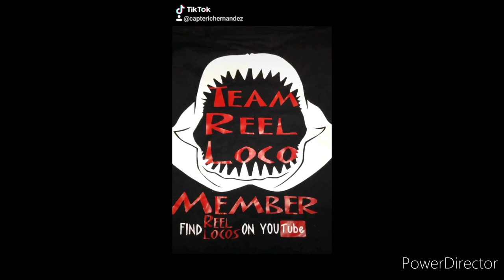few hours to burn let's go catching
seashore. Team Reel Loco surf fishing  sharkin hammerhead sharks shark blue fin tuna offshore fishing monster fish cantan gar trinity river tournament  Capt.Eric hernandez  hookin memories Guide Service  hardlife bait and tackle  Conway humble channel  youtubeer muddyriver catfishing youtube channel  cat and crap redfish trout
flounder whales dolphins boats  pansa's fishing adventure  hardlife youtube channel  angler fishing Morales Texas fishing  cast nesting beach fishing  kayak  lake creek   stinger rigs how too videos learn to fish for monsters fish top water bank fishing  wading wade fishing  jetties fishing  kingfish Spanish mackerel mako shark.      jumping  fly fishing  big uglies  black drum red drum speckled trout  flounder  bay fishing  bayou fishing  swamp people  pansa's fishing adventure  flathead catching  new Mexico  Texas fishing  San Antonio fishing  210 fishing  361 fishing  fishing guide  Service  Capt.Eric hernandez baffin Bay back bay area  51 finding  new fishing  areas Adam j  freestyle fisherman  wicked tuna tales up viral videos  j hooks circle hooks mono braid avet reels 80 wide reels run downs in board out board boats ships corpus Christi tx  fishing  spots  Facebook  tiktok  all tackle  micro fishing  backwaters freshwater fishing saltwater fishing electric reels Penn reels Roy's bait and tackle  .
I think I got a bite. soul. won't stop. longtime.  like you. Reel loco songs . fish rap songs music about fishing  live bait dead bait plastic lures  alligator gar  alligator snake's  peacock bass large mouth bass small mouth bass Buffalo bow fishing  port a fishing  pier fishing  black tip h black tip shark Florida fishing  off the beach  guide Service best Guide for alligator  gar  Capt.Eric  juice  til the next time or the next fish bloopers  leaders  hand made going viral kicking with the captain after the catch